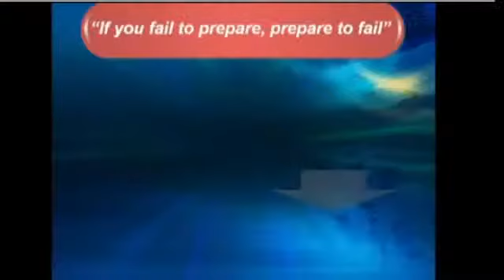*Comment se marier sans CCAM et Comment transcrire un acte de mariage sans CCAM.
C'est quoi CCM mariage ?

Pourquoi le certificat de capacité de mariage ?

Comment se marier sans CCAM ?

Comment se passe la transcription d’un acte de mariage sans certificat de capacité à mariage.

Voici maintenant la réponse à des questions les plus posées :

Je me suis marié sans certificat de capacité à mariage. Puis-je encore en faire la demande ?

On me demande un historique de ma relation avec mon futur conjoint. Que dois-je faire ?

Combien de temps faut-il pour obtenir une transcription d’acte de mariage ?

J’ai reçu un courrier m’informant d’un refus de transcription. Que puis-je faire ?

CCM , CCM mariage, certificat de capacité de mariage, se marier sans CCAM,  transcription d’un acte de mariage sans ccam, marié sans certificat de capacité à mariage, historique de relation avec mon futur conjoint, temps  pour obtenir une transcription d’acte de mariage, refus de transcription,